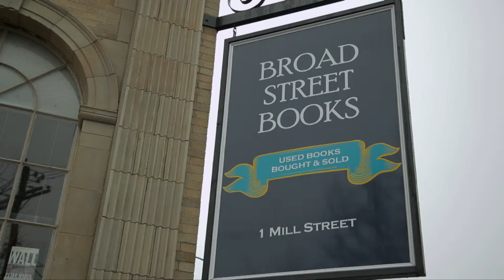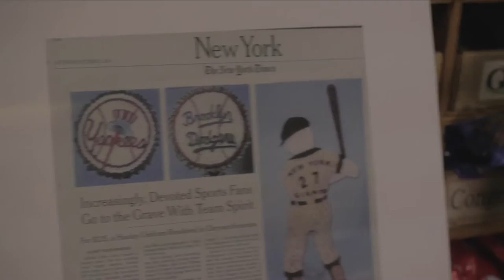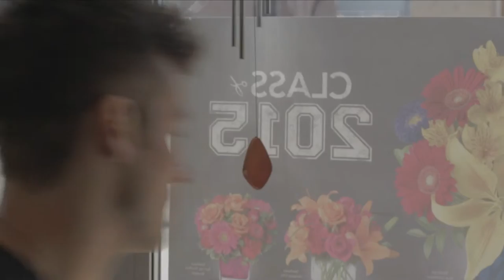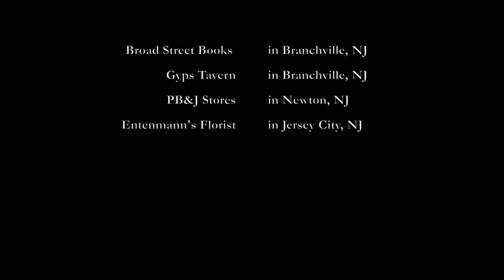Flowers In Your Hand Short Film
Won Best NJ Short Award at Brightside Tavern Film Festival 2016
(Official Selection of Brightside Tavern Film Festival 2016)
(Official Selection of Golden Door International Film Festival 2016)
(Official Selection of Los Angeles Cinefest Film Festival)
(Official Selection of Rafflicks Online Film Festival)
(Official Selection of Arkansas Film Festival)

"Flowers In Your Hand"
Written & Directed by Paris Holmes
Cinematography & Editing by Paris Holmes
Script & Story Title inspired by the song After the Storm by
Mumford and Sons

Bookstore Location: Sue-Ni & Ethan DiStafano at Broad Street Books

Background Cast:
Model/Actor  Brodi Nero
Model/Actress Joanna Ortiz
Actress Karli Arevalo
Actress Tamy Lily
Music Artist/Model Kyara Shipman
Actress Turquoise Wilder
Filmmaker Safiyah Chiniere
Actress Ivette Reyes

Assistant Camera:
Mike Stango
Safiyah Chiniere
Eddie G. Santos
Tony James

Production Assistants:
Catherine L. Moore
Mike Stango
Mariyah Daniels

House Locations:
House Party Location provided by William Daniels & Shirley Holmes
Ryan's Apartment provided by Brittany Hester

Gregory G. Allen

Kyla D. Womack

Ty Stone & Fanchon Paylor

SPECIAL THANKS TO MARYJO AND WAYNE PAPENMEIER